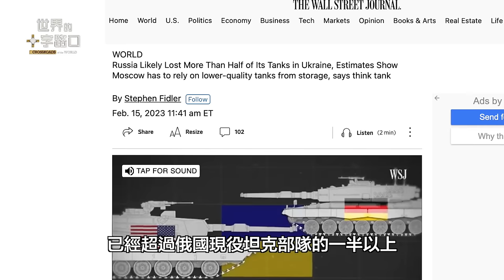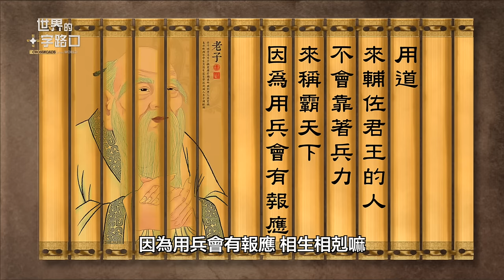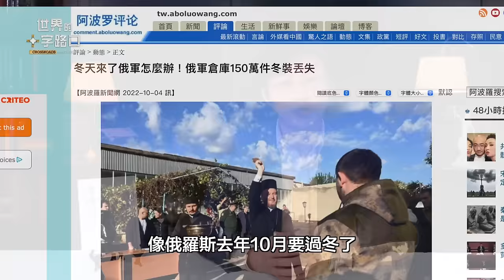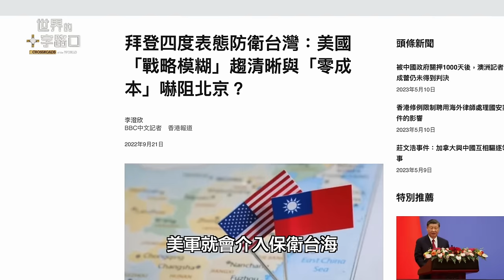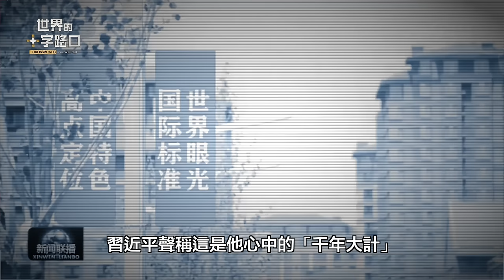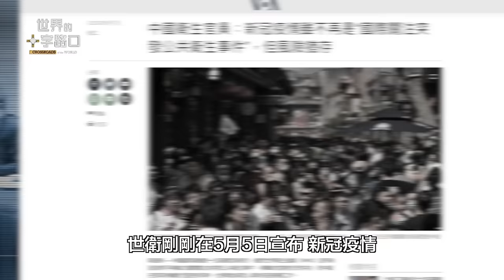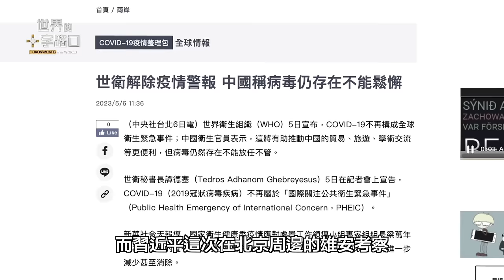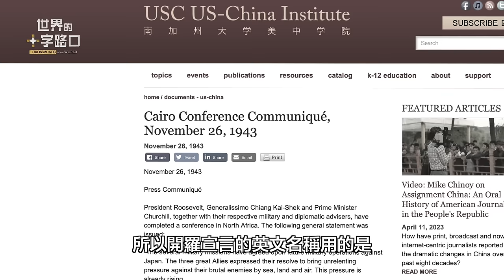【中共不要看】普京閱兵慘不忍睹，北京學到教訓嗎？習近平考察雄安新區，洩露新疫情危機？中共扯波茨坦公告、開羅宣言，台灣到底是誰的？（2023.5.11）｜世界的十字路口 唐浩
俄羅斯剛剛慶祝戰勝納粹德國的「勝利日」，舉行閱兵儀式，但整場閱兵大幅縮水，坦克車隊伍更剩下只有一輛，為什麼這場閱兵搞得如此狼狽？普京的閱兵又帶給中共哪些警惕與教訓？此外，習近平近日考察雄安新區，聲稱這是「千年大計」「不能心浮氣躁」。為什麼雄安新區耗資超過4600億人民幣，卻依然處於「鬼城」「爛尾工程」狀態？雄安未來發展有救嗎？習近平這次考察雄安，又意外洩漏了什麼新危機？

另外，中共外交部長秦剛近日訪問德國，搬出波茨坦公告和開羅宣言，聲稱台灣是中華人民共和國的主權領土。但是真的是這樣嗎？台灣主權到底是誰的？本集節目，與您探討。

🎯 00:00 5月11日 影片
🎯 00:19 話題一：古董坦克孤獨撐場 普京閱兵給北京什麼警惕？
🎯 06:49 話題二：習近平視察雄安新區 爛尾工程另有新危機？
🎯 12:41 話題三：秦剛再稱「歸還台灣」 台灣到底是誰的？

春隨筆

落櫻流霜清空漫
飛瓣花雪舞風翻
翠堤春柳香凝露
一江幽碧上雲端